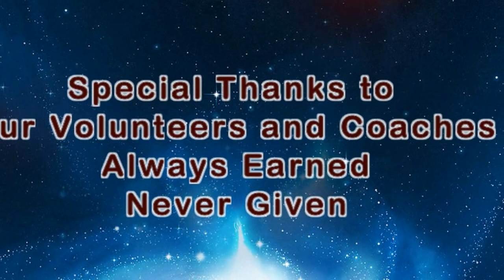FSYFL EMM SM vs Citrus Cowboys 2 25 17